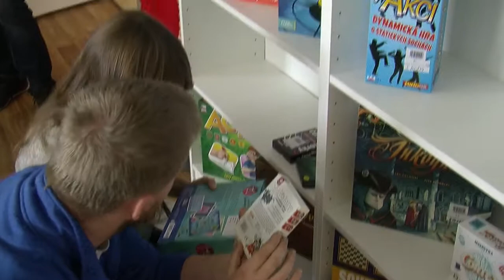Otevření K-Klubu v Městské knihovně - 1. října 2018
Zejména mladí lidé dostali v Havířově další možnost klubového vyžití. V pobočce Městské knihovny na Šrámkově ulici byl otevřen začátkem října K-Klub , kde najdou spoustu zajímavých příležitostí k zábavě i poučení.